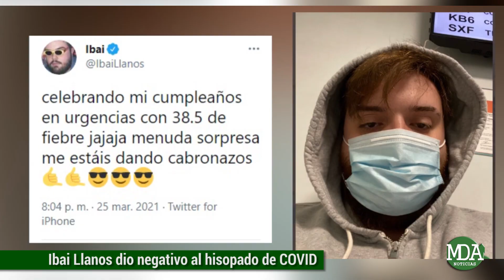IBAI LLANOS dio NEGATIVO al TEST de COVID-19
El reconocido streamer confirmó que no tiene coronavirus tras haber  comenzado su cumpleaños 26 con 38,5 grados de fiebre y hospitalizado.